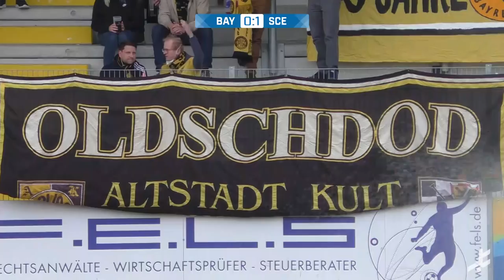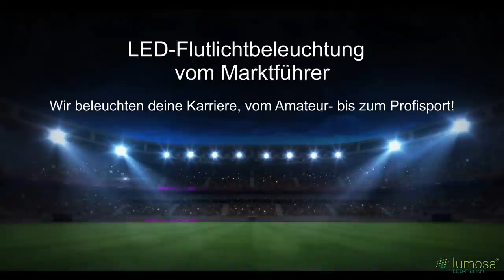Alle Spiele, alle Tore vom 8. Spieltag der Regionalliga Bayern